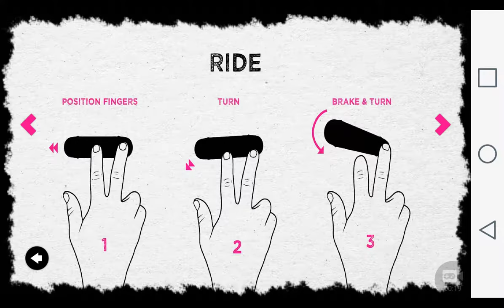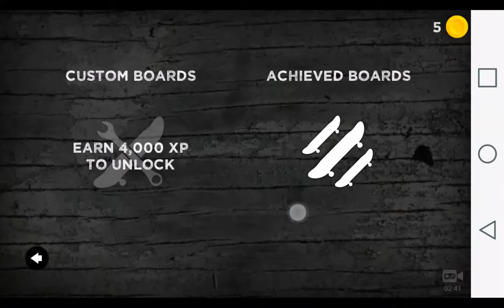Finger Board HD - Hard for the Basics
Unlike Tony Hawk's Pro Skater, with have to tap with our hands but we failed this one.